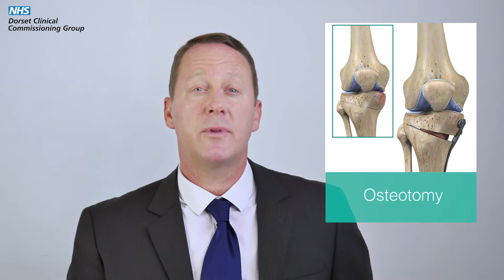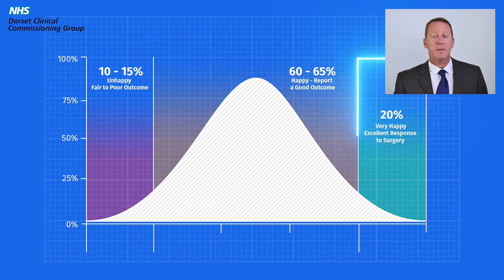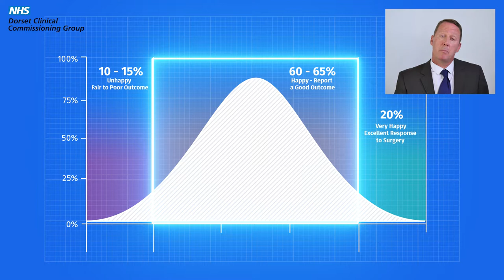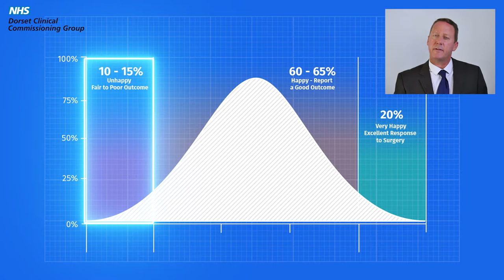TKR Dorset Section 03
An explainer video, explaining Knee Replacement Surgery to NHS patients. Filmed by Dodec Medical for the NHS